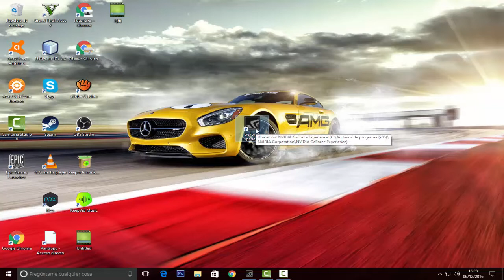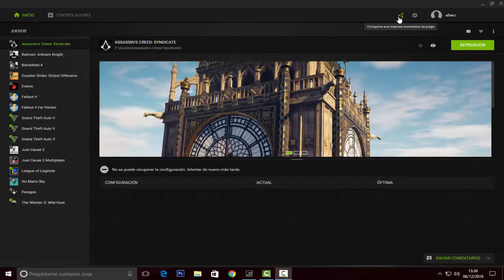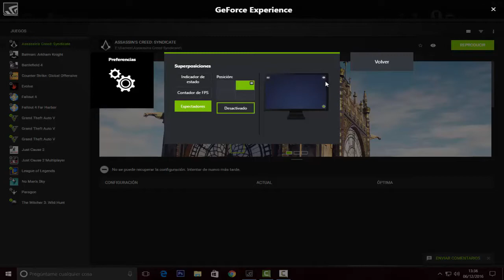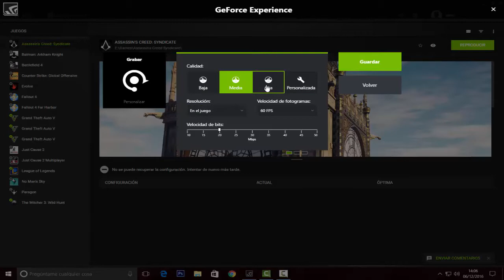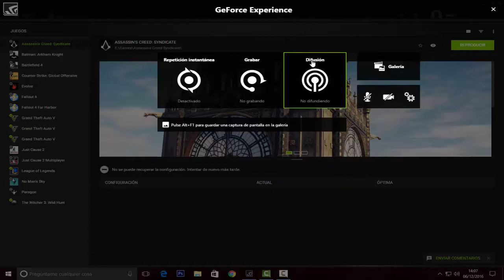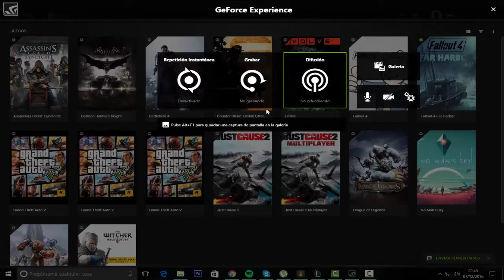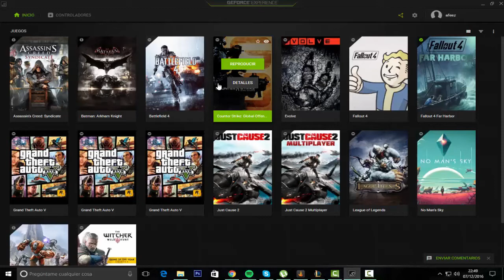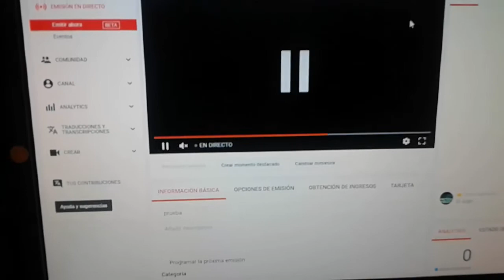Como Grabar Gameplays | Emitir en Directo En Youtube | Con Nvidia Geforce Experience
En este Video muestro Como Grabar Gameplays | Emitir en Directo En Youtube | Con Nvidia Geforce Experience.

Requisitos minimos tener GTX 650 o Superior.